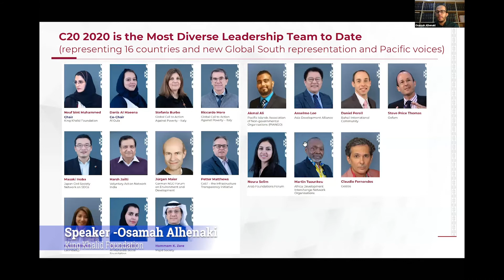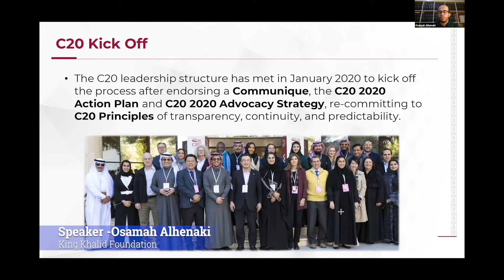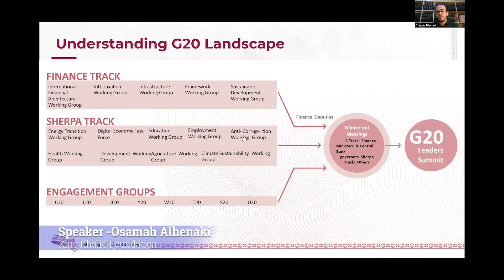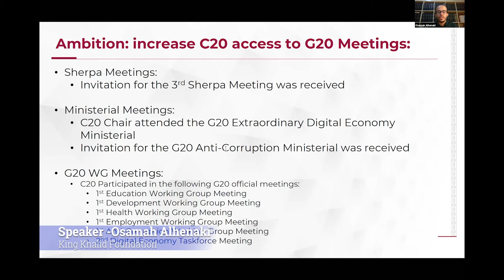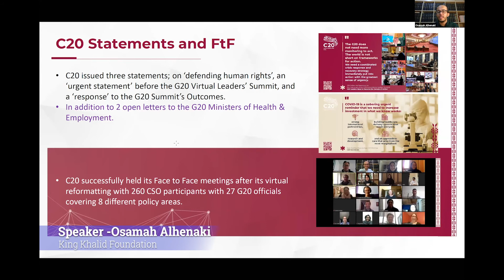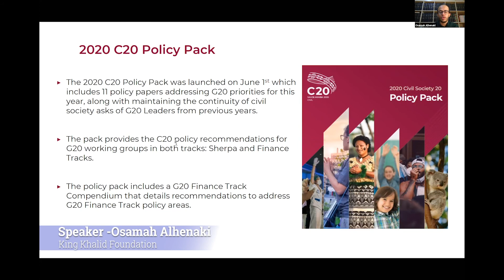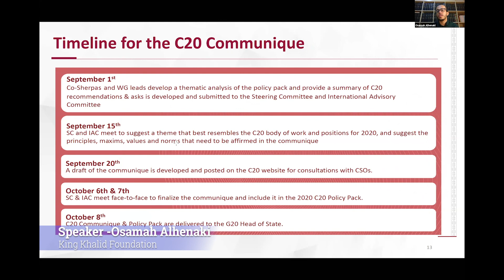Saudi Civil Society's G20 Advocacy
Osama Alhenaki, King Khalid Foundation shares in detail the C20 structure adopted in Saudi Arabia and the processes they are following for providing policy recommendations to Saudi government.